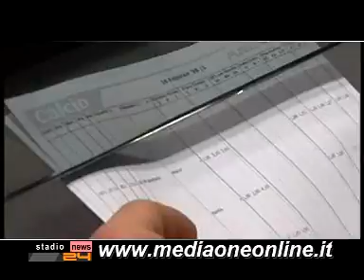Stadionews TG 17/05/08